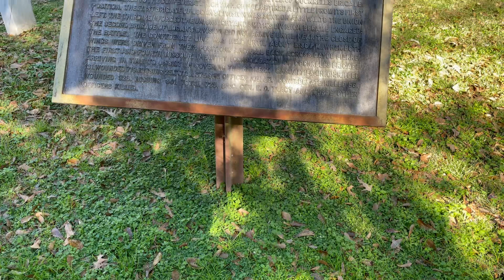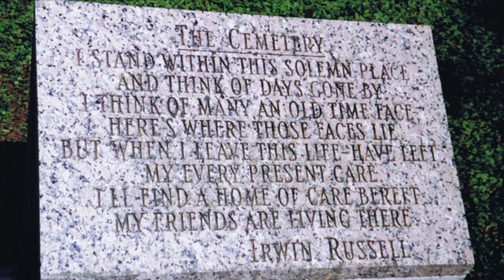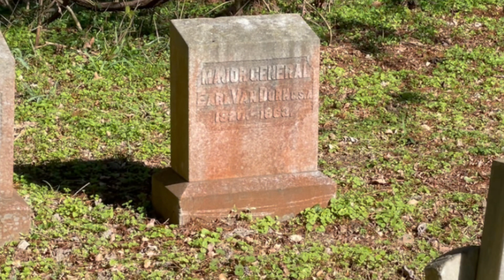Peter VanDorn : The Father Of Jackson Mississippi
We explore the life of Peter VanDorn the father of Jackson Mississippi.We look into his professional and personal accomplishments in the wilderness that was Mississippi In the early 1800s.